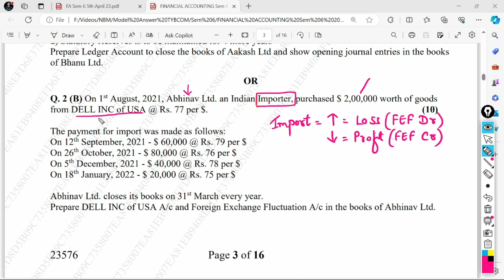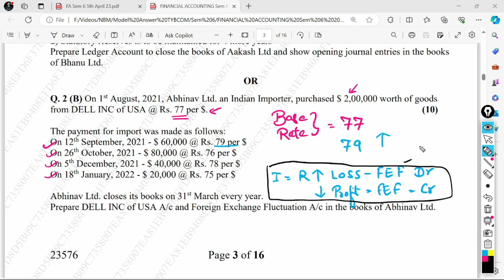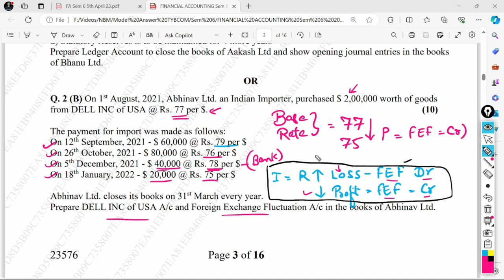TYBCOM REVISION SERIES FA 2024 Foreign Currency Import Type | University Paper Solutions FA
For Online Courses:- Click Below!!!